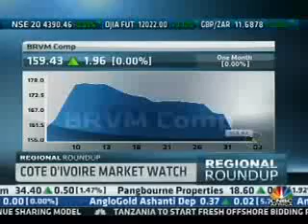Evan Jones, MD of Cadiz Wealth on CNBCA (Impact of turmoil in Egypt on African markets 1)